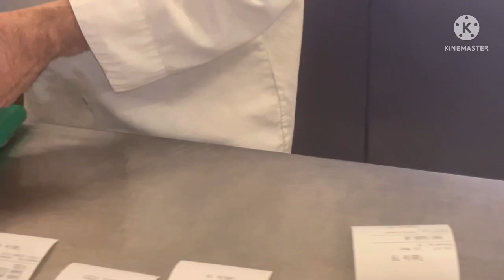Edgware Rd london famous shawerm 😊 London VLOG#4￼